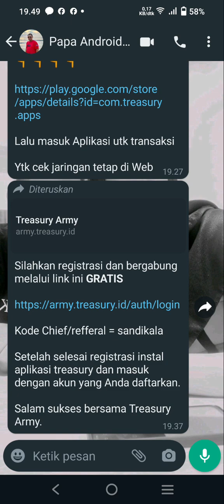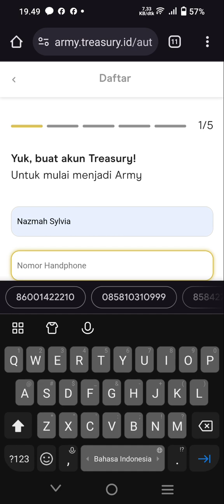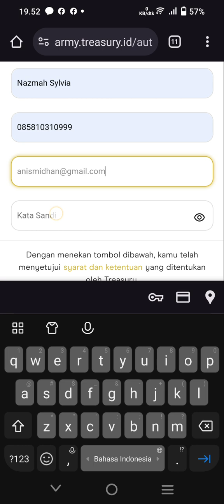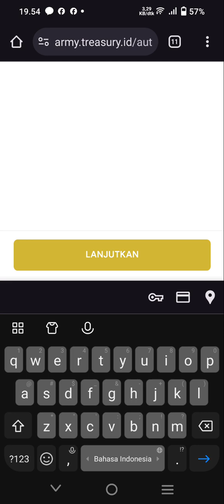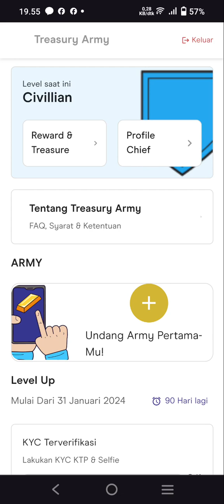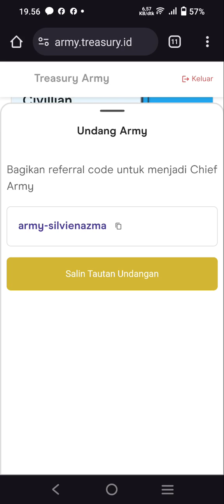TUTORIAL CARA DAFTAR TREASURE | EMAS FISIK DIGITAL | LEGALITAS BAPPEBTI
Silahkan registrasi dan bergabung melalui link ini *GRATIS*

investasi mulai 5 ribuan perak !!!

Kode Chief/refferal = silvienazma

Setelah selesai registrasi instal aplikasi treasury dan masuk dengan akun yang Anda daftarkan.

Salam sukses bersama Treasury Army.